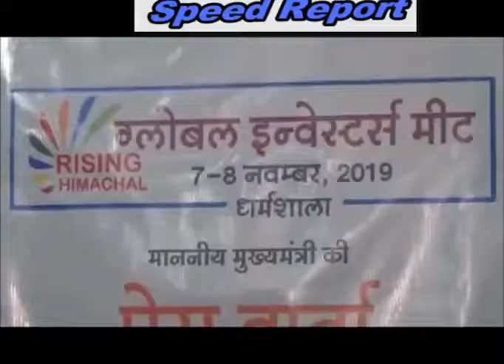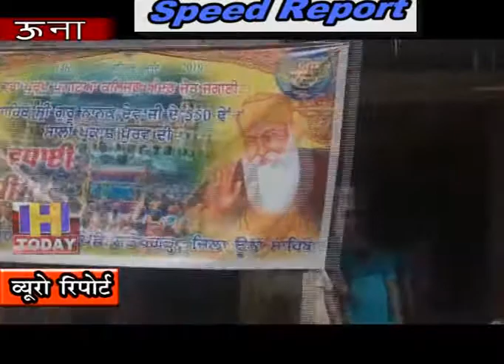6 NOV SPEED 3